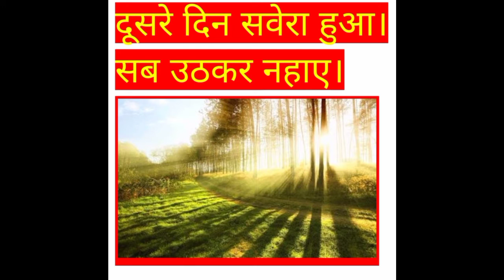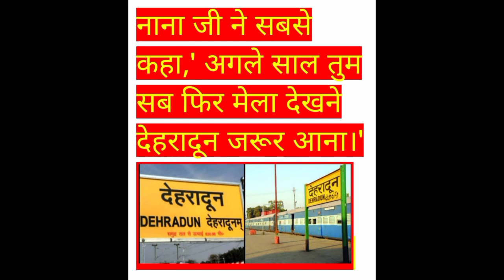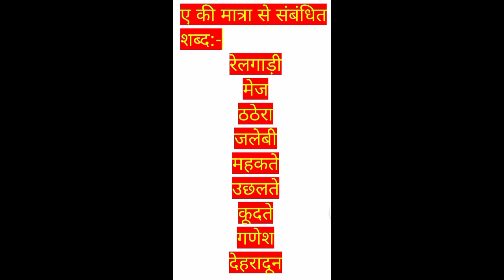कक्षा पहली ।विषय हिंदी ।ए की मात्रा ।